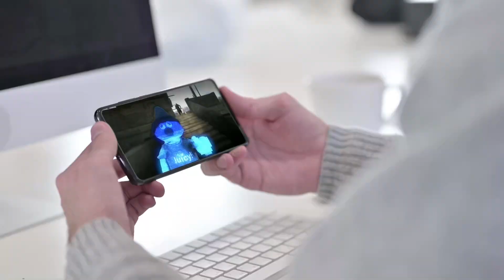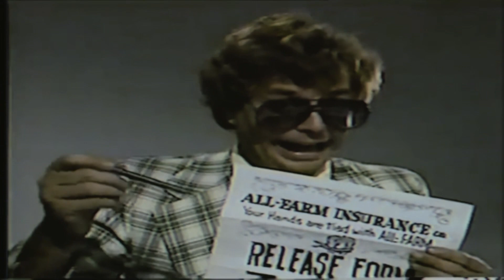Talk 2 Me Nerdy: Episode 4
The new hit comedy show the whole family can enjoy is back for episode 4 with an increased budget! (Rated M for Mature audiences only) with featured music by Unholy Mendez, elm_citys_prodigy and Wolfwood387